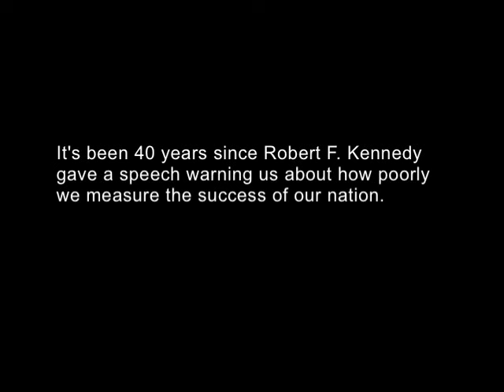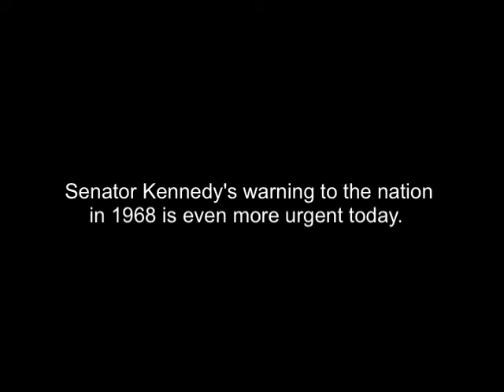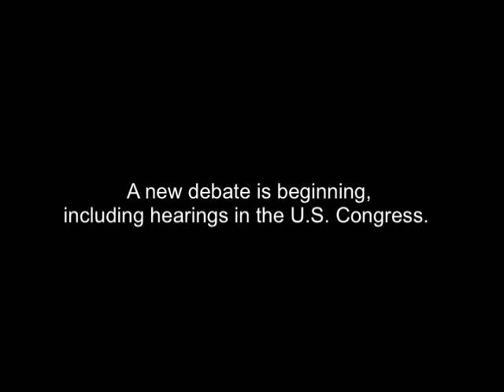Robert F. Kennedy challenges Gross Domestic Product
Forty years ago, Robert F. Kennedy challenged the basic way we measure progress and well-being in America. Today, the Glaser Progress Foundation is raising the same questions through a new medium. The Seattle-based foundation released a new web video marking the anniversary of a famous speech in which Kennedy said the Gross Domestic Product counts "everything, in short, except that which makes life worthwhile."